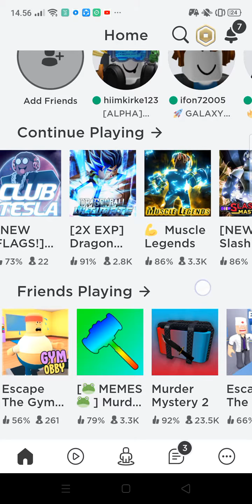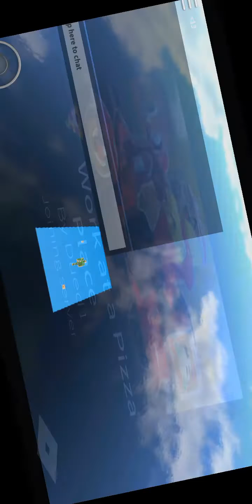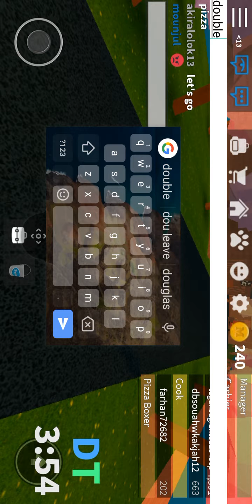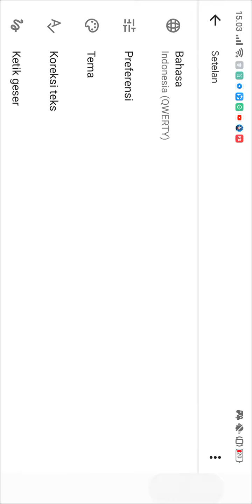Main Roblox work at a pizza Roblox part 2